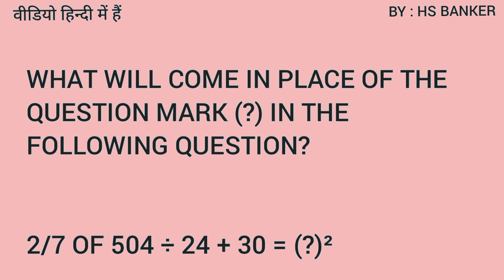2/7 OF 504 ÷ 24+ 30 = (?)²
2/7 OF 504 ÷ 24+ 30 = (?)²